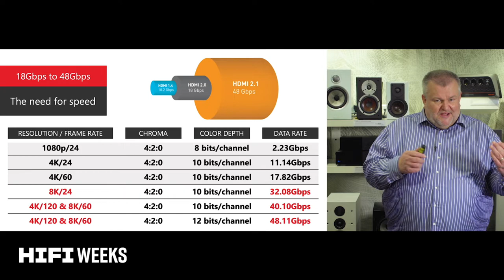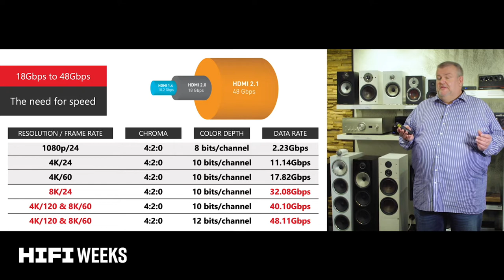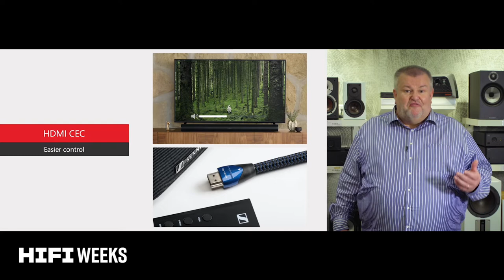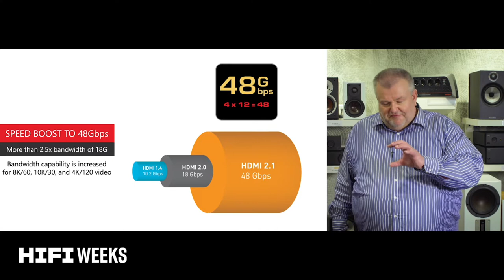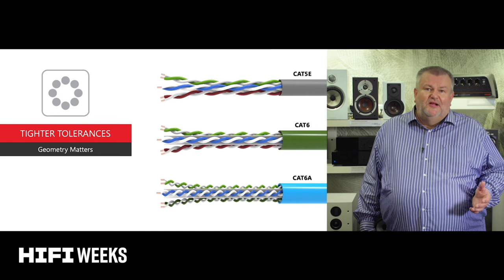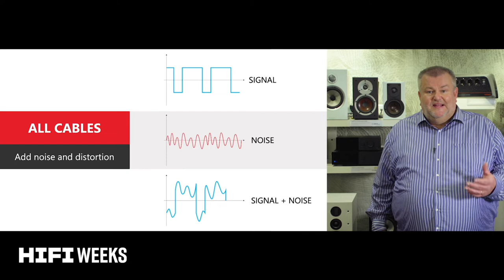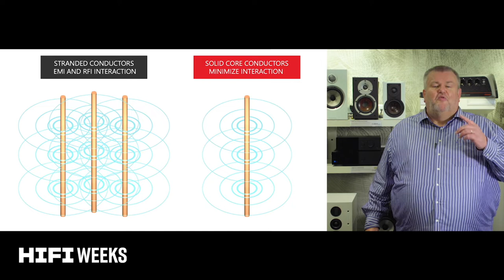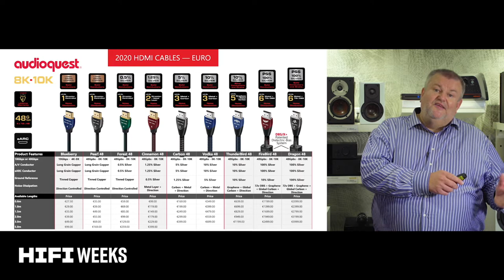AudioQuest: Sådan får du det maksimale ud af dit anlæg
Sådan får du det maksimale ud af dit anlæg
– Med Peter den Haan fra AudioQuest

Er du sikker på, at du får den fulde kvalitet ud af dit hi-fi system eller din hjemmebiograf? Er du klar til 8K? Produktchef Peter den Haan fra AudioQuest fortæller alt om deres nyeste teknologier til 48 Gbps HDMI-kabler. Du kan også høre om, hvordan du optimerer dit system med PowerQuest, hvad kvalitetskabler kan gøre for din lyd- og billedoplevelse og meget meget mere.